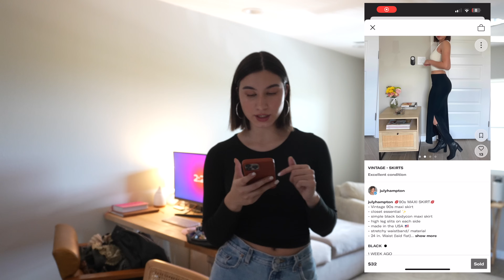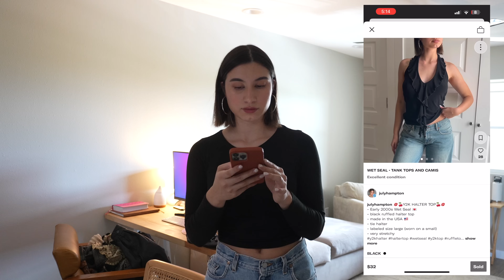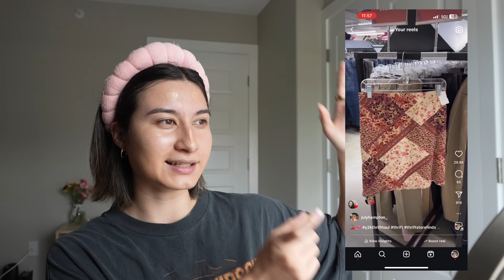FALL THRIFT WITH ME | HOW TO INCREASE DEPOP SALES + TIPS | FULL TIME DEPOP SELLER 🎀🍂🧸💌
Come thrift with me for my depop shop! I am transforming my depop shop for the fall season! Package and ship my depop packages with me! See what sold on my depop shop and for how much! I also give my tips for increasing depop sales! These depop tips will grow your shop rapidly!